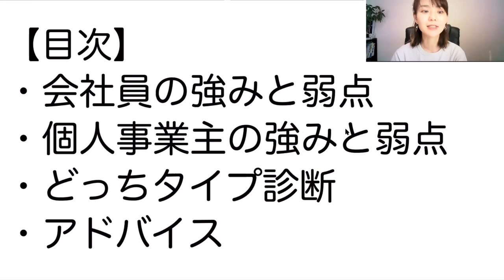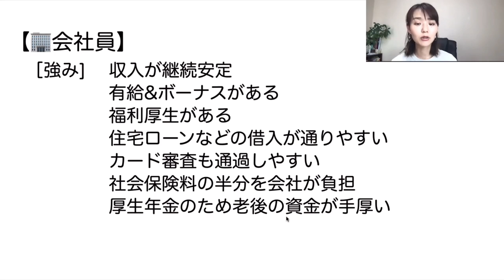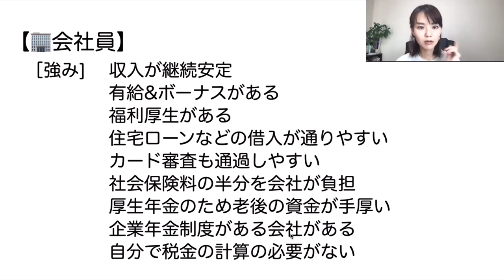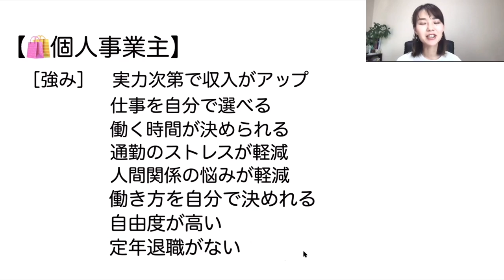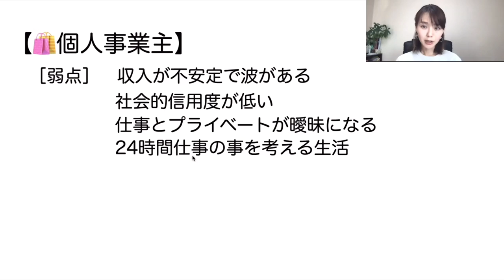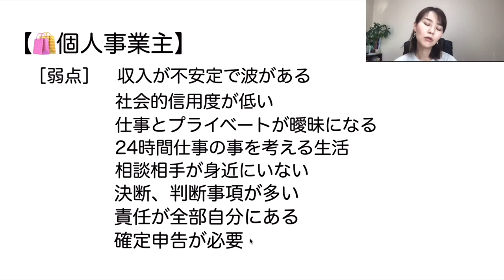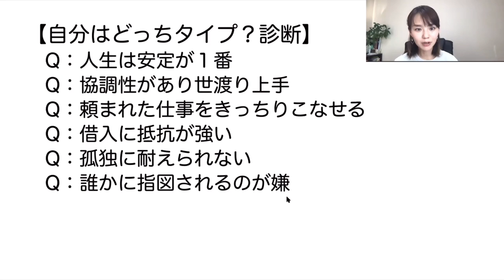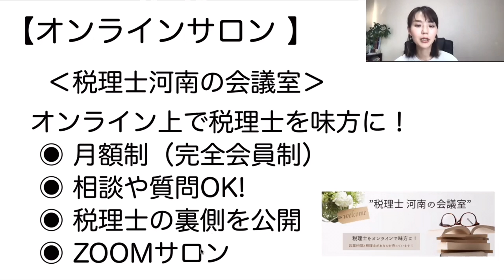自分はどっちタイプ？【自営業VS会社員】タイプ診断と特徴を解説してます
自分はどっちに向いているのか？会社員と個人事業主のメリットとデメリットを完全紹介！向き不向きや適材適所って現実問題あります。
SNS・事務所HPなど